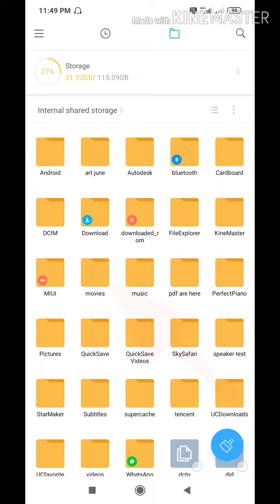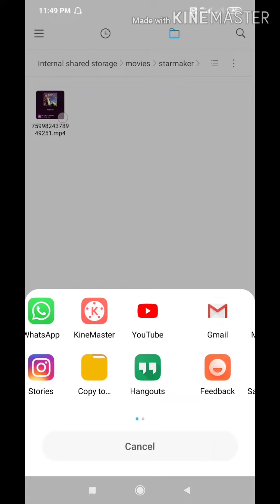how to save and share songs from Starmaker to whatsapp status instagram